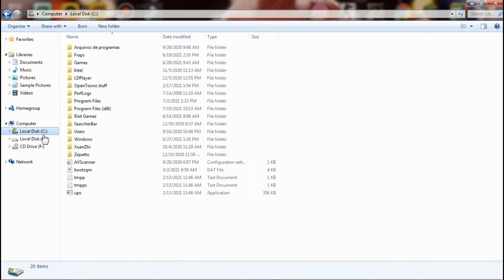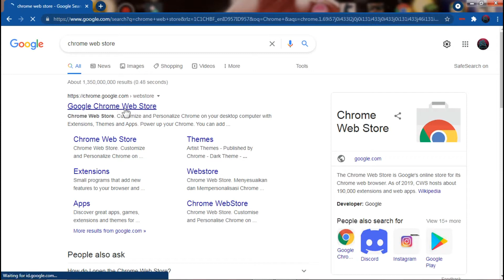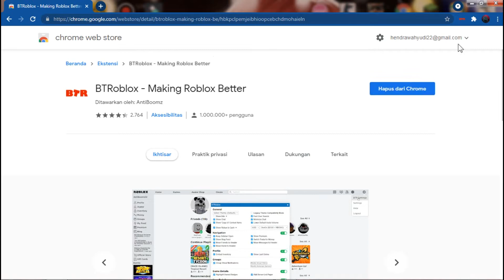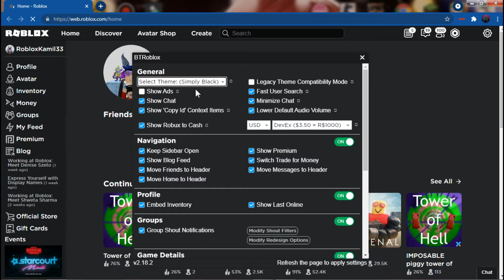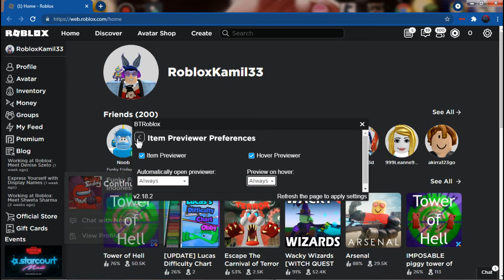"Cara Agar Roblox Kalian Tidak Lag Sama Sekali"(Tutorial Mengatasi Roblox Lag)100% Work Gak Lag Lagi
Yo Halo Guys Welcome Back With Me Di MadaYuzuruGaming So Ya Guys Di Video Kali Ini Gw Bakalan Ngasih Tau Cara Aagar Roblox Kalian Tidak Lag Lagi Di Pc/Laptop 100% Work Gak Lag Lagi!